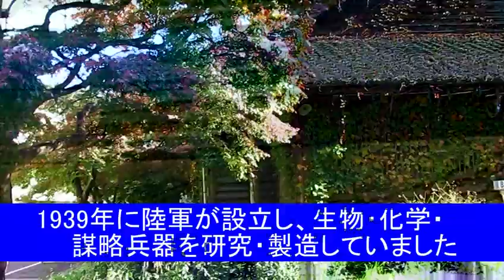旧陸軍登戸研究所. Plot organization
1939年旧陸軍研究所として開設された。生物・化学・謀略兵器・風船爆弾
等々を研究・開発していた。現在は明治大学生田キャンパスに遺蹟が残っています。   Chinese fake bill .Biological and chemial weapons